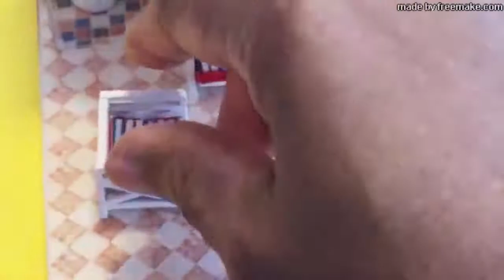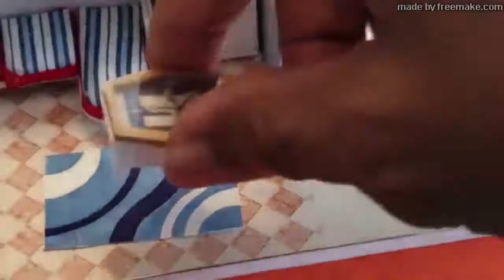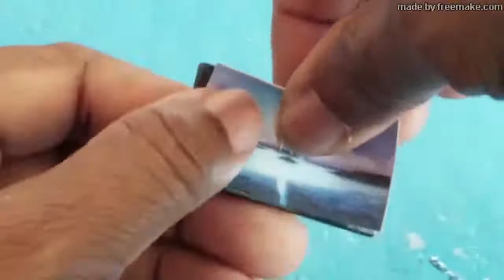2 DIY Miniature Dollhouse Barbie Dollhouse || Easy Miniture DIY Tutorial || 5 minutes Crafts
2 DIY Miniature Dollhouse Fullhouse || Easy Miniture DIY Tutorial || 5minutes DIY doll Crafts I decided to join these two miniature DIY Dollhouse together for you. This is easy tutorial so you can follow along with the video enjoy.
How to make a miniature dollhouse in a shoe box, miniature bathroom, bedroom, kitchen, and salon. DIY miniature furniture, DIY miniature crafts, DIY miniature kitchen, DIY miniature washing machine, mini mobile phone, make up and more. Our house has everything it needs, even an oven. Trust me, you will want to live in it

It's a Barbie craft tutorial, Dollhouse accessories. If you like Barbie dolls, this video is made specially for you! Here you can find Barbie hacks and DIY idea. DIY miniature purse for dolls we made today. It's a very easy Barbie craft for kids, simple hacks For Your Barbie.

Come Back to Simplekidscrafts Channel Every Day for Fun Easy Crafts and Miniature Toys and Rooms for BarbieDolls. Crafts It Easy presents super cool diy videos which you can create at home. Simple, quick and fun DIY arts and crafts which can be done at home! So what are you waiting for? Try them now! DiyBarbieCrafts brings you Fun craft and DIY projects to complete with your little one. Enjoy our collection of fun and easy DIY tutorials! Our easy-to-follow,wonderfully edited videos show you make these easy DIY's and hacks with ease,doll houses,barbie dream house,lol doll house,barbie house,barbie doll house,ginger breadhouse,barbie life in the dreamhouse,lol surprise house,lol house,barbie dreamhouse,kidkraft dollhouse,lol,surprise doll house,wooden dolls house,dollhouse,furniture,sylvanian families house,playmobil dollhouse,doll house set.
american girl doll house,barbie doll house set,barbie hello dream house,the dolls house

DIY dollhouse, doll house, miniature, diy doll crafts, miniature diy, miniature crafts, diy room, easy diy crafts,